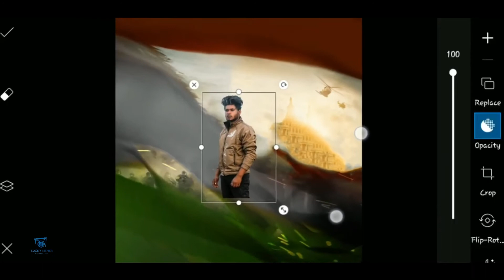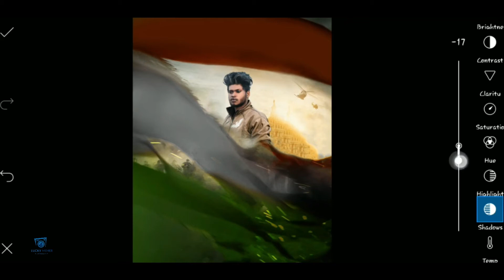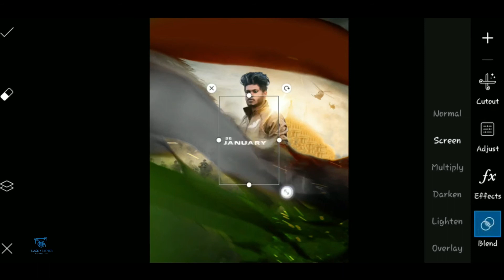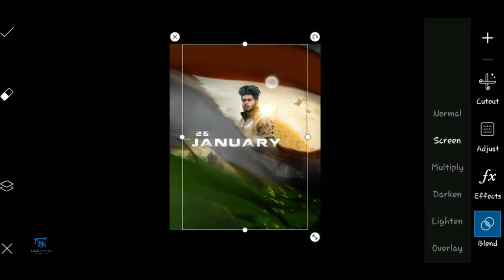Republic Day Special Editing 2021 || 26 January Special Photo editing picsart || LSB photography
Hey Everyone Today i'll show u how to manipulate a photo in picsart 26 January Republic Day Photo Editing